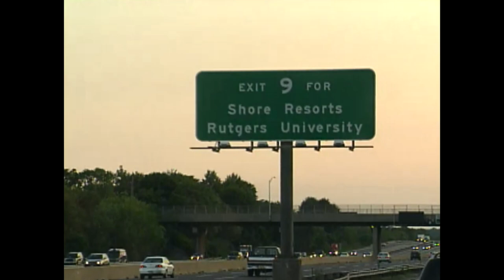Chakaia Booker on State of the Arts, 2003